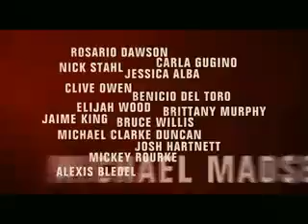Sin City Trailer